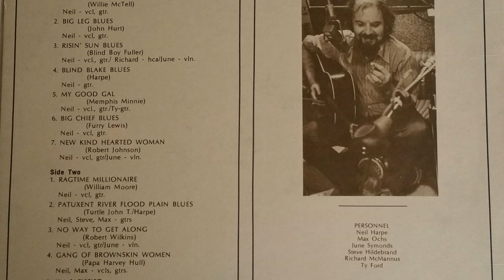Neil Harpe B1. Ragtime Millionare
Credits
Artwork – Neil Harpe
Design, Liner Notes – G.L. Moore
Guitar – Max Ochs (tracks: B2), Neil Harpe, Ty Ford (tracks: A5)
Guitar – Steve Hildebrand (tracks: B2)
Harmonica – Richard McMannus (tracks: A3)
Producer – Gene Rosenthal
Violin – June Symonds (tracks: A3, A7, B3)
Vocals – Neil Harpe (tracks: A1 to A3, A5 to B1, B3 to B6)
Vocals, Guitar – Max Ochs (tracks: B4)
Vocals, Mandolin – Max Ochs (tracks: B6)